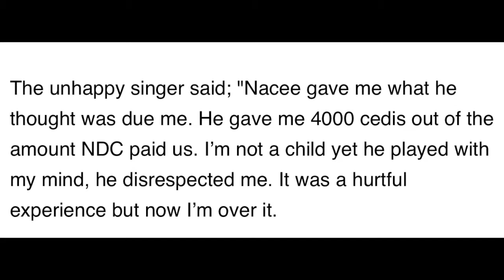NDC campaign song saga, you won't believe how much i was paid for the song